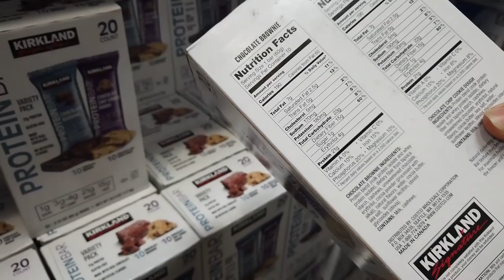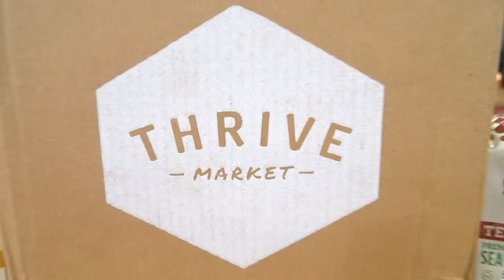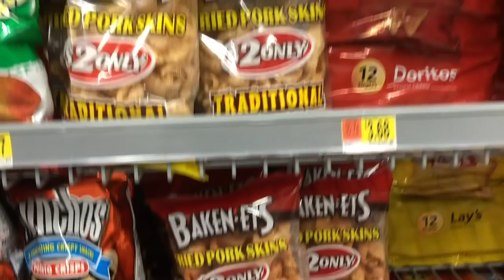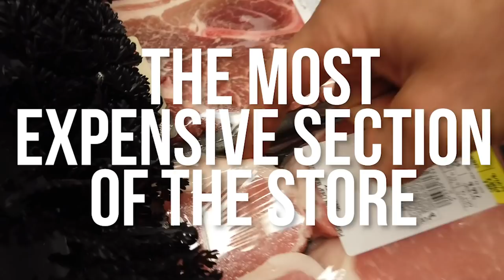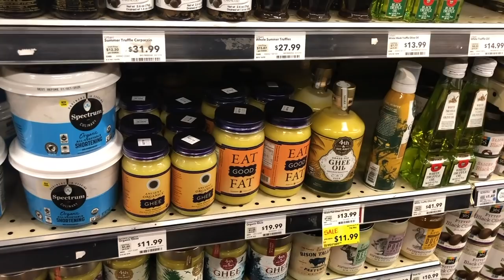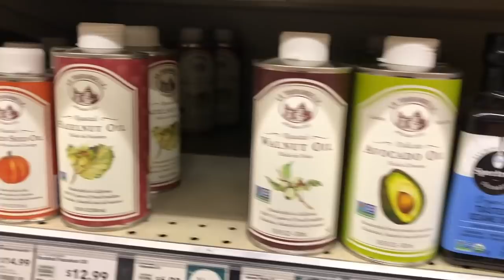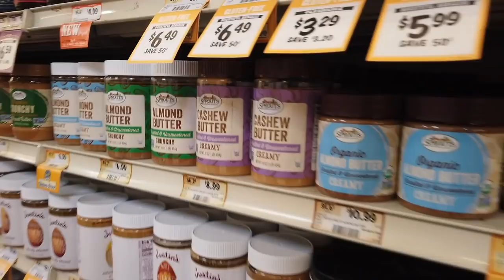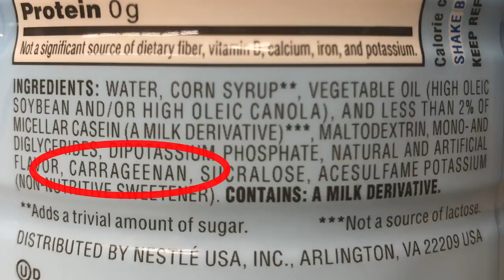Grocery Shopping 101 | How to Shop Healthy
Cooking Keto Breakfast Recipes from our Aldi Grocery Haul - Part 2 with FlavCity:

Grocery Shopping 101 | How to Shop Healthy - Thomas DeLauer

Grocery shopping 101, the simple basics before you even leave the house. Now, I've done a number of grocery haul videos. I've done a number of ingredient breakdown videos, and I do those all the time, but people often want to see how do you plan, how do you plan to go to the grocery store, and what are the things that you should just know in your mind simply before you step foot in the grocery store.

Forgive me. This is going to be a pretty basic video, but it needs to be said. It needs to be understood so that you can make the really, truly good decisions when you step foot in that grocery store.

Now, I'm not a financial guru and I'm not going to pretend to be one, but one thing that I will say is I see people making the mistake consistently on trying to set a weekly budget for their food.

Do not set a weekly budget for your food simply because there is no way in heck that what you gather from the store in week one is all going to simply be gone and starting from scratch come the beginning of week two.

There's going to be certain foods that you always have to rotate through each week, like your meats and possibly your dairy, but then there's going to be foods that you buy that are absolutely going to carry over into week two and some into week three.

The next thing, when you walk into the store, this still has to do with budget. What is the order and the sequence in which you should shop? This makes a big difference. I've talked about this in my grocery haul videos. It's so easy to want to just start going down the aisles. We go down the aisles, and we start grabbing the snack foods. We grab the almonds.

We grab the things. Don't get me wrong, we need those things a lot of times, like we do want sauces. We do want almonds. We do have plenty of tasty things that we consume that are healthy that are still in the center aisles. I'm not completely numb to the fact that there's good stuff in the aisles, but there's an order of operations you should follow.

You want to be getting in your nut milks. You want to be getting in things that you're going to be consuming from there, your eggs, possibly even your healthy deli meats if you can find some. That's going to be the next realistic area.

If you're doing a low-carb diet, this is where you're going to find the cottage cheese, where you're going to find the yogurt. These are all the staples. Now, at this point, we have talked about the perimeter shopping, which is kind of an old school notion.

You want to shop the perimeter, and that's all that you should do and not worry about anything that's in between the aisles. Perimeter is important, but I feel like you should start with the perimeter and then fill in the gaps with the rows and the aisles in between.

I would recommend in this case just going for raw whenever possible or get for ones that do not have canola oil or do not have soybean oil. If they do have oil in them because they're roasted, try to find ones that have expeller-pressed canola oil or are using avocado oil or another healthy oil.

Very, very important there. Same kind of thing with the almond butters and the peanut butters, no hydrogenated stuff, none of that stuff. We're going to break down looking at a label here in just a second too, just so you have a basic understanding, but that's the thing we want to be focusing on.

If you do have room for that, that's kind of the focus. The hierarchy of nuts that I would recommend that you get, we're going to probably go, in this case, what you'll find at a typical grocery store.

I know this is just a very basic breakdown of how to read a label, but it's important that you do know, so, again, you factor this stuff into your budget. It doesn't matter what scale you're eating at or how big of a family you're feeding, this should sort of be the baseline of it. It might be this big, it might be this big, but it's all going to fit into the same framework that I just laid out. There's the basics, grocery shopping 101. You're going to get a lot more from me if you start following when I do my grocery store hauls. As always, keep it locked in here on my channel. I'll see you soon.